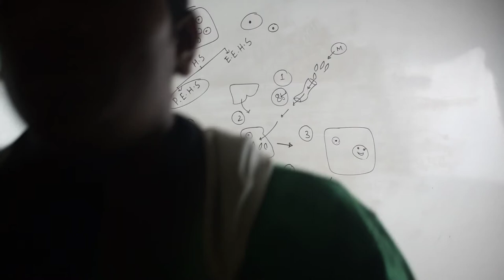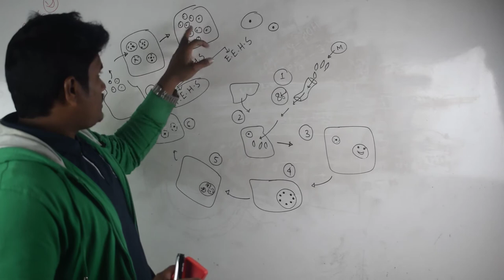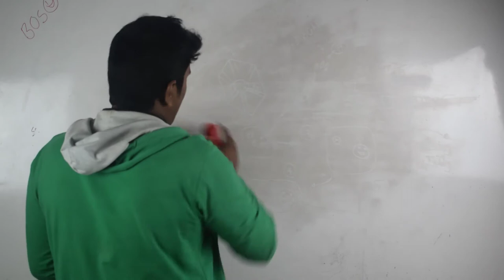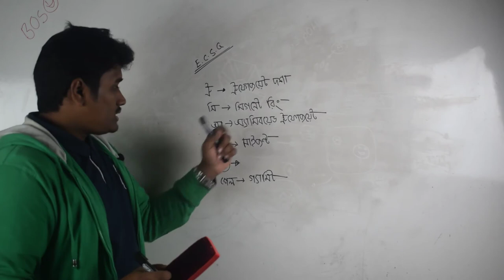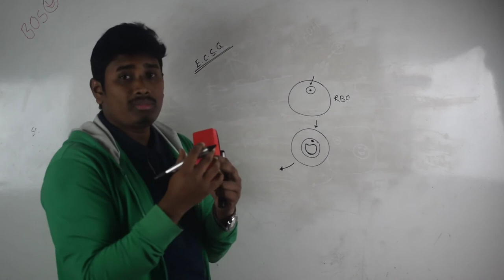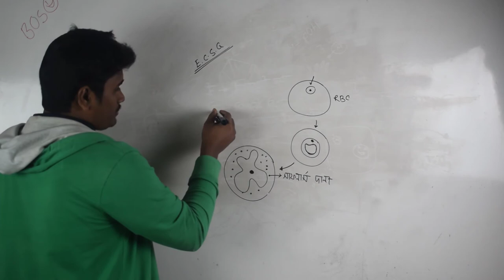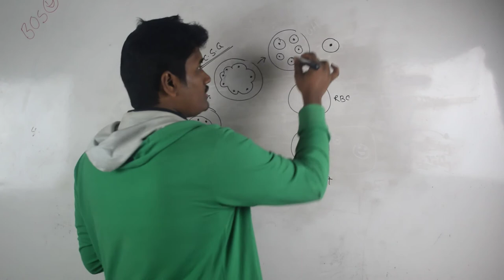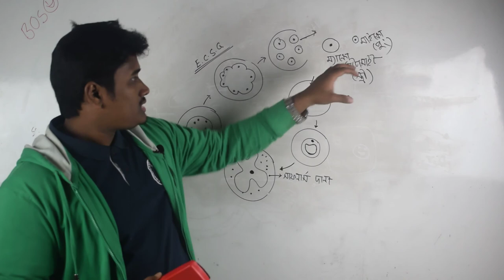হেপাটিক সাইজোগণি(Hepatic Schizogony)||Malaria-4rth chapter||অনুজীব